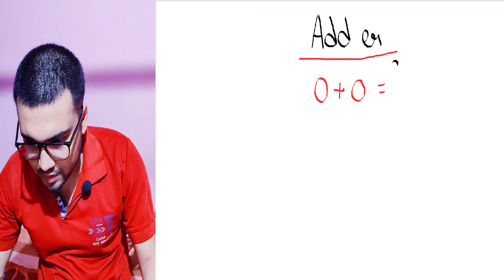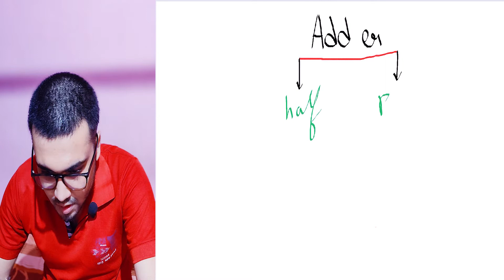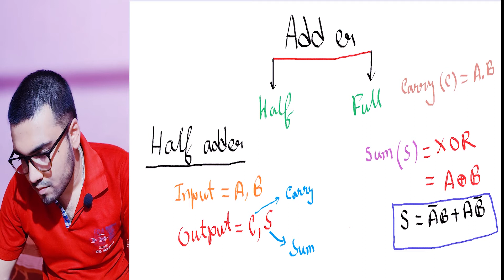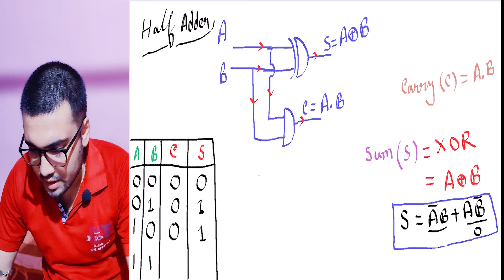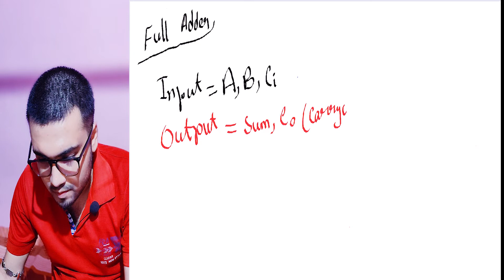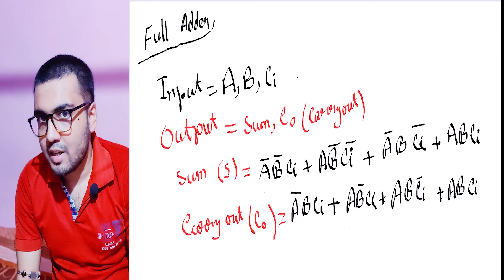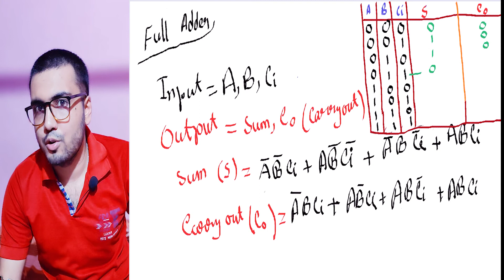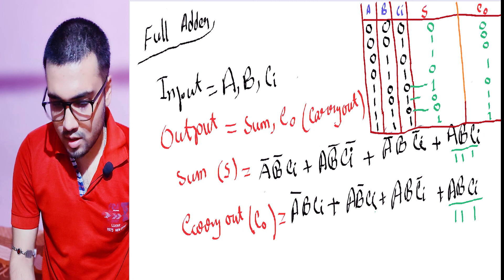Logic Gate and Combination Circuits(Part:6)||(Combinational circuit:Adder)লজিক গেট ও সংযুক্ত সার্কিট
আপনার মতামত আমাদের কাছে খুবই গুরুত্বপূর্ণ ,তাই  comment box  এ তা নিশ্চই  লিখে জানাবেন ।

Video টি ভালো লাগলে share ও like  করতে ভুলবেন না !!

ধন্যবাদ  সকলকে ,সবাই ভালো থাকবেন ।